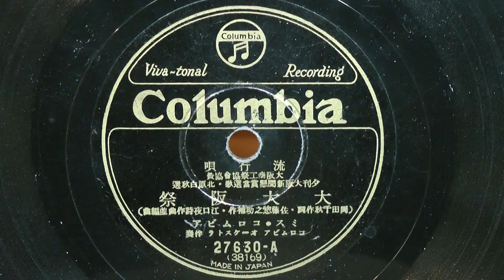大大阪祭（ミス・ココムビア）2